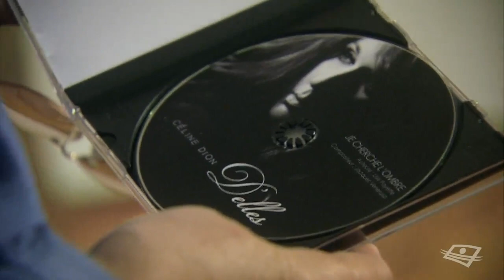Celine Dion Lise Payette Interview 2014 HD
Céline Dion et Lise Payette font le point dans Docs Plus Spécial Lise Payette.
12 janvier 2014